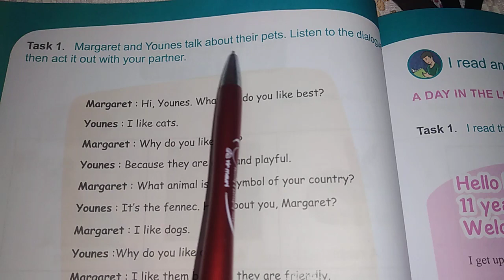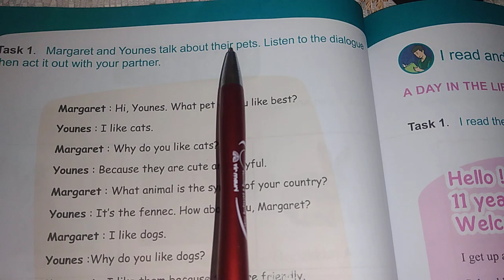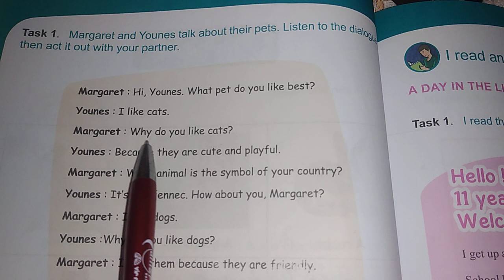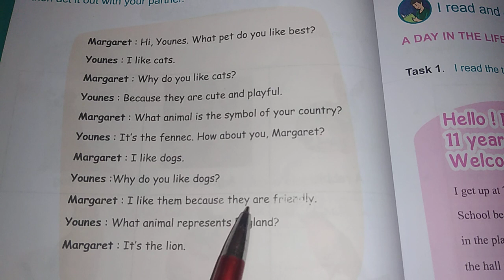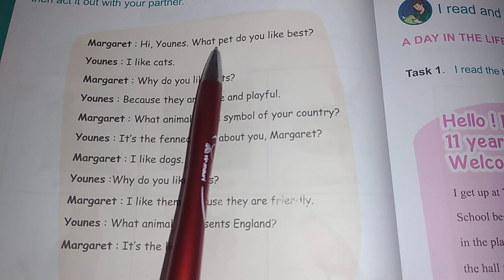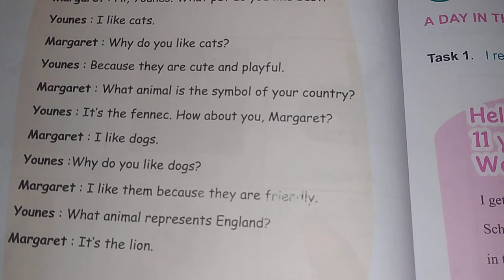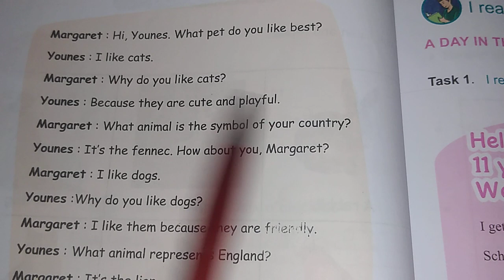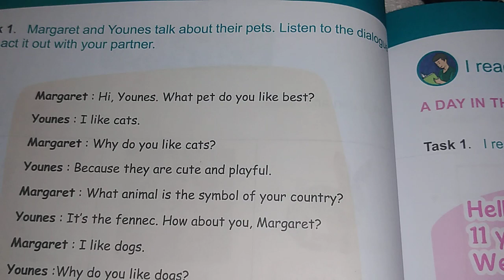شرح لصفحة 84 من كتتاب لقرءة في للغة لنجليزية للسنة لاول موسط